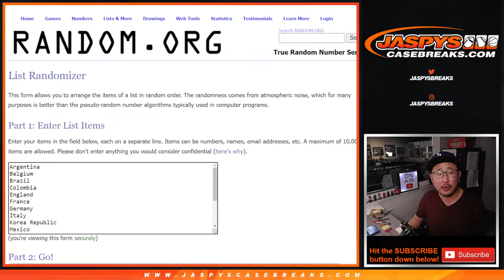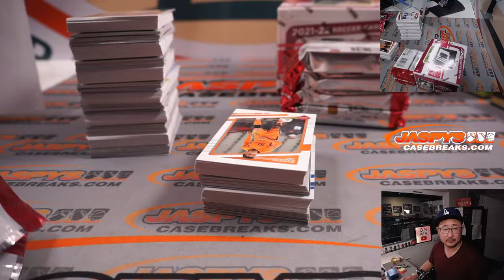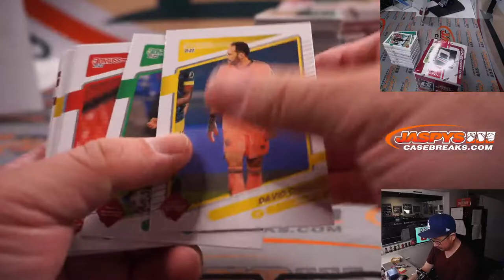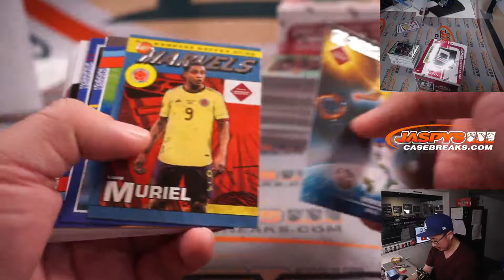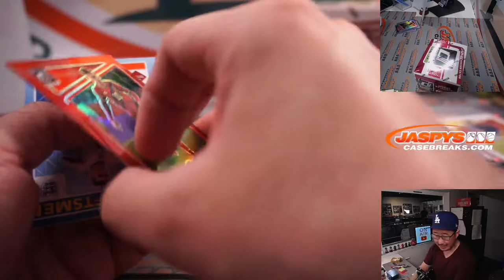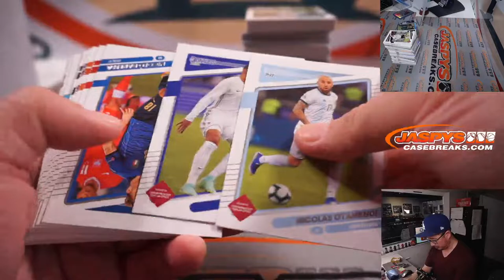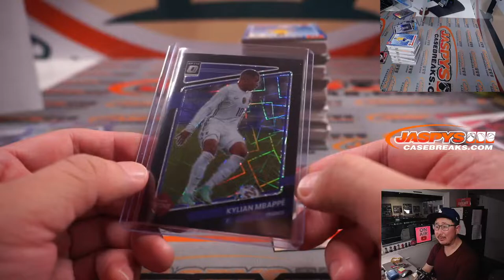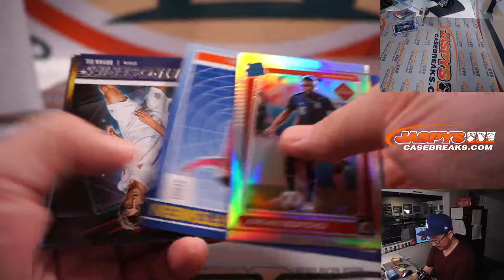Th, 01.20.22 ~ 2021-22 PANINI DONRUSS SOCCER HOBBY 2-BOX BREAK #15 *RANDOM COUNTRY*